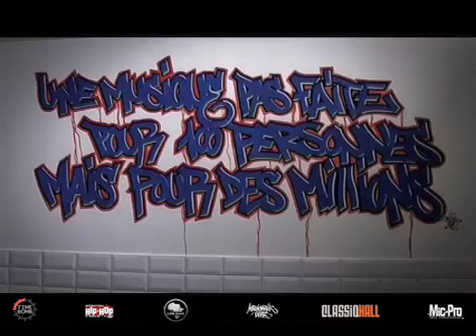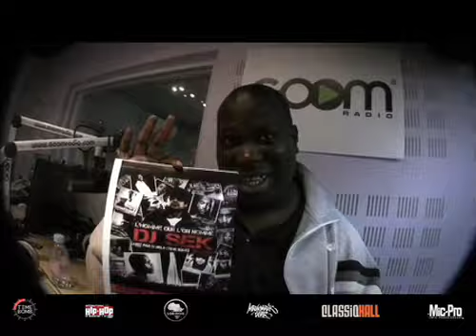L'Homme Que L'On Nomme Dj Sek